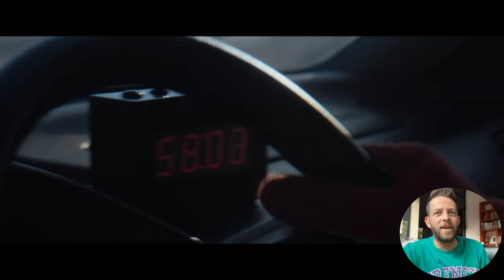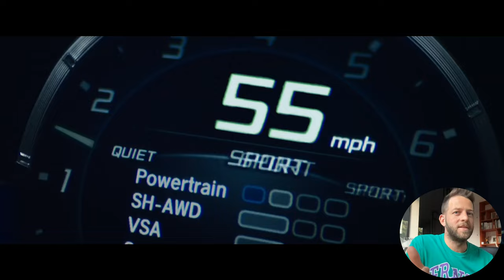The Commercial Filmmaking Process Explained by Mark Jenkinson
Mark is a multifaceted director, with a mastery not only of the creative aspects but also the technical nuances of his craft. From his early days as a performance director, his passion for engines was evident, likely stemming from his hands-on experience fixing his father’s motorbikes.

Mark’s success in capturing fast cars on film can be seen across his work for renowned brands such as Mercedes, Lexus, AMG, Renault, Nissan, BMW, and Porsche, producing award-winning films shot in breathtaking locations. Despite his accomplishments in the world of cars, Mark’s true passion lies in capturing the essence of real people in performance work. His ability to dream up innovative approaches to shooting action has seamlessly translated into capturing the human element.

With a diverse portfolio that showcases his exceptional talent and unwavering dedication to his craft, Mark continues to push boundaries and deliver outstanding results in the world of directing.

00:00 - Client goes to Advertising Agency
00:43 - Advertising Agency goes to Production Company
02:00 - Choosing a Director
03:00 - Conference call with creatives from Agency
05:28 - Creating a treatment
06:50 - Making a Budget
07:52 - Communicating ideas and working with others
09:55 - Treat your crew kindly